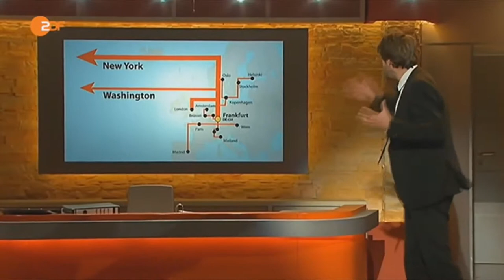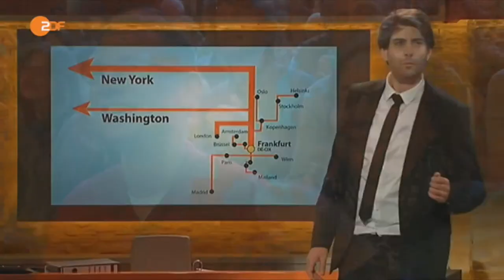Die Anstalt Claus von Wagner Wer NSA sagt, muss auch BND sagen